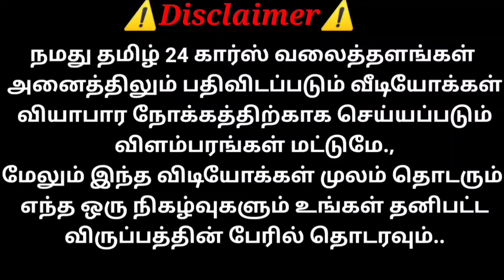Maruti Dzire Tour கார் விற்பனைக்கு ரெவியூ | தமிழ் 24/7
குலசை
திருச்செந்தூர்